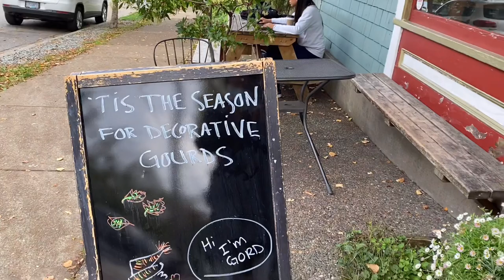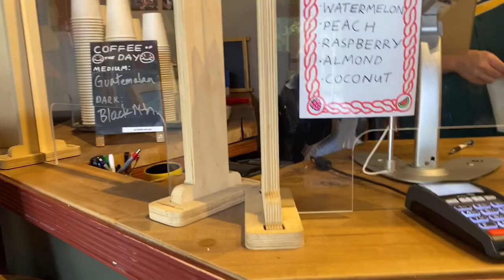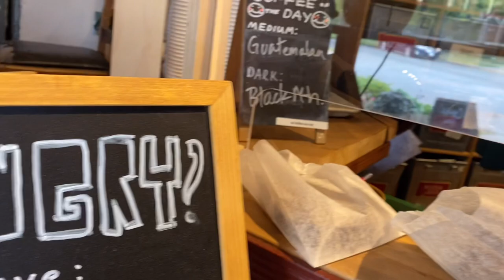동네 한가운데 오래된 카페, 이웃이 개발돼도 그대로 있을거랍니다. 2021년 10월 13일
낡은 집의 카페 가까이 지하철역이 생깁니다.
주변이 개발되니 이 낡은집은 분명히 헐리겠죠.
미리 사진이라도 찍어두려고 딸과 카페에 갔어요.
직원에게 카페의 운명을 물었더니 뜻밖에도 닫지 않을거랍니다.